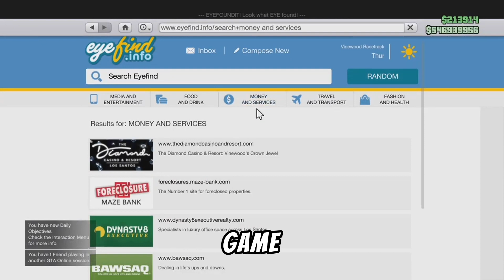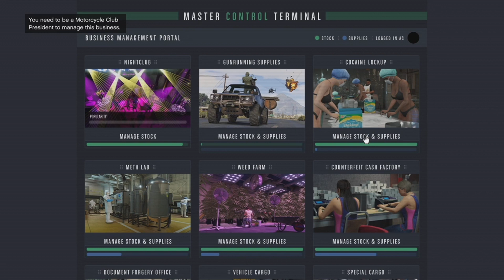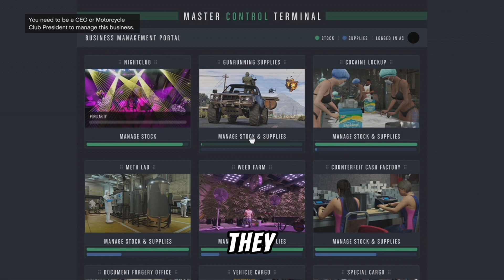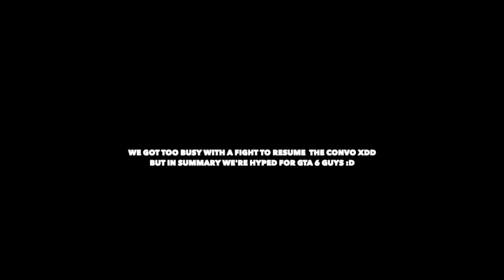Let's Talk About The GTA VI Trailer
This is a super fun hobby for me and if there’s any specific content you’d like to see or see more of please let me know